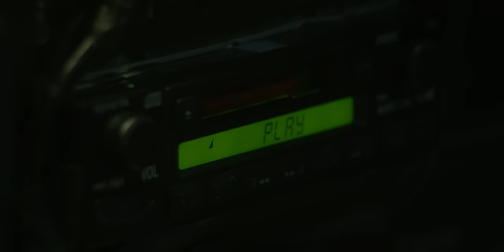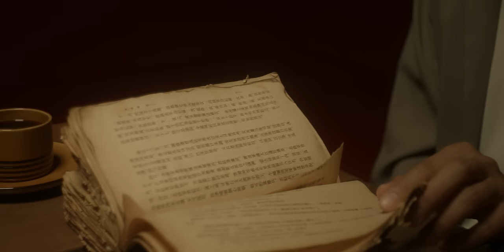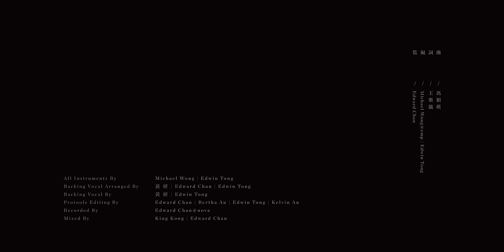黃妍 Cath Wong - 7月24日大道 | Official MV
向來熱愛閱讀的黃妍，於今日推出新歌〈7月24日大道〉，歌名取材至日本作家吉田修一的同名著作，小說中的主人翁常處於混沌狀態，要靠自己的力量走出屬於自己的道路，黃妍的〈7月24日大道〉，將赤裸的靈魂注入歌曲，希望大家能從中得到穿越混沌的力量。MV方面，〈7月24日大道〉則大玩文學 x 文學 x 音樂的創作實驗，導演Pazu特別以村上春樹《1Q84》的故事主角：青豆與天吾來講述從混沌到尋回自己的故事，並由Cath與盧鎮業（小野）分別飾演青豆與天吾，實行將《1Q84》與〈7月24日大道〉之間一脈相通的孤獨感接通。

Cath特別解釋了今次〈7月24日大道〉以文學作主導的創作概念，她說：「兩本小說都有一啲共通點，而最重要嘅一點係兩者帶出嚟嘅孤獨感，所以我哋透過〈7月24日大道〉去表達嗰份混沌同孤獨感，而MV就以《1Q84》作背景，透過影像帶出呢份感覺。導演Pazu係村上迷，所以當佢知道我哋嘅概念之後就極度興奮！更以佢嘅獨有角度，製作咗咁靚嘅MV，當中更有《1Q84》嘅主角青豆與天吾嘅出現。」

在MV中小野扮演天吾，Cath覺得對方是不二之選，她說：「小野有天吾嘅氣質，真係喺日本漫畫走出嚟嘅男孩子一樣，所以我哋搵咗佢嚟演出，估唔到喺埋位之前，佢都係睇緊《1Q84》，好感動！好似成個團隊都好into《1Q84》件事裡面。」

《1Q84》的故事背景在日本發生，所以製作團隊亦特別將〈7月24日大道〉MV的整個氛圍塑造成日本的時空一樣，就連Cath身處其中都覺得好夢幻，她說：「我哋借咗一架好似日本的士嘅車嚟拍攝，另外有個場景，喺亞視廠景望出去會望到幾個煙囱，嗰個環境好唔似喺香港，好似喺日本。」不過最教Cath興奮的，要數在龍山隧道拍攝的場口，Cath回憶道：「我哋包咗條隧道，喺裡面來回遊走拍攝，嗰陣其實已經係凌晨3、4點，又著住啲好厚嘅冷衫，再加件褸，熱到想死。雖然熱到癲咗，但已經豁咗出去，同埋未試過喺隧道拍嘢，好好玩，成個人反而好精神！而且出嚟效果好靚，大家都為個成果而好開心呢！」

〈7月24日大道〉

曲：馮穎琪
詞：王樂儀
編：Michael Wong@emp / Edwin Tong
監：Edward Chan
唱：黃妍

想攀登艱險的雪山
轉身燒起七色煙火
生命混沌 惶恐之間 仍前行 想爭取 世界尊重我

原來能逢迎無數目光
原來隨洪流能發現錯
原來無 甚麼天光 如蜃樓 無可觸摸
不過

我有點怯慌
如遺失了軀殼
誰狼狽像我
如城市內摔角
不過

沿途忘記有過信心
沿途嫌棄每吋敏感
回頭才發覺我最初
渺小都不怕
初生的黑暗

前頭還有壯闊半生
怎麼羞於周遭教訓
成長老練到
心暗淡像秘密
如懸崖無法步近
如靈魂無法抖震

想找到安身的國邦
懷疑隨潮流能接受我
能緩和 城的傷口 能磨平 人的不安
不過 偽裝

我報之以歌
從迷宮裡穿過
靈魂會怒放
回頭會值得哪怕 將青春揮霍

沿途才察覺我顫抖
沿途誰揭發我缺口
昂然行過每個困憂
你怎麼嘲諷
堅忍不足夠

年華才擦過我兩手
風景頃刻鋪出鐵鏽
仍想要證實我心會壯麗像宇宙

穿起最雅緻那條長裙
擔當世界最永恆凡人 哪怕茫茫的海 迷離撲朔

沿途誰叫我放開手
仍然行向某個遠方
我偏偏相信
風光可擁有

風景怎麼鋪出鐵鏽
仍想證實我心壯麗像宇宙
仍前行無悔就夠

All Instruments by Michael Wong / Edwin Tong

Backing Vocal Arranged by 黃妍 / Edward Chan / Edwin Tong
Backing Vocal by 黃妍 / Edwin Tong

Protools Editing by Edward Chan / Bertha Au / Edwin Tong / Kelvin Au
Recorded by Edward Chan@nova
Mixed by King Kong / Edward Chan